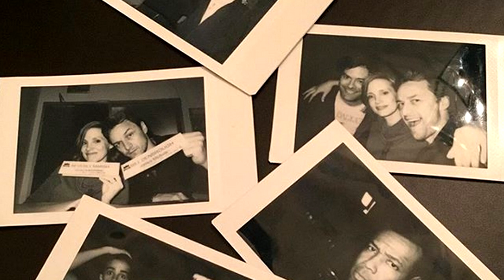ES Kapitel 2: Der ganze Schauspieler Cast zur Fortsetzung ¤ IT 2 Trailer ¤ 2019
Horrorclown Pennywise kommt zurück Neue News / Infos zu ES 2 / IT 2 von Warner - Kinostart: 06. September, 2019 - Cast: The main cast of IT: Chapter 2 includes James McAvoy (X-Men franchise, Split) as Bill, Jessica Chastain (Crimson Peak, The Martian) as Beverly, Bill Hader (Barry, Trainwreck) as Richie, Jay Ryan (Beauty and the Beast) as Ben and James Ransone (Generation Kill) as Eddie, with Andy Bean (Here and Now) as Stanely Uris, Isaiah Mustafa as Mike, Teach Grant (Altered Carbon, Damnation) as Henry Bowers, Jess Weixler (The Son, Chained for Life) as Bill’s wife, Xavier Dolan (Boy Erased) as Adrian Mellon, Will Beinbrink (Queen of the South) as Tom Rogan and, of course, the return of Bill Skarsgård as the clown Pennywise.